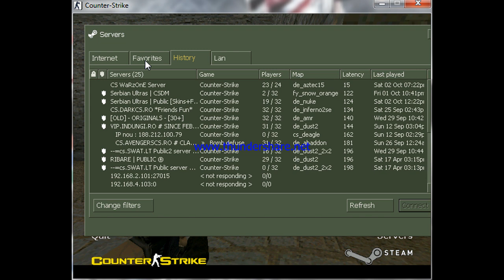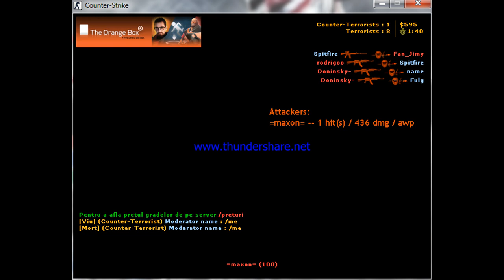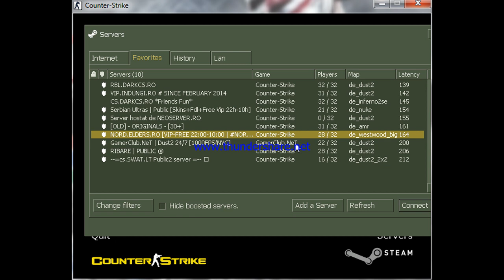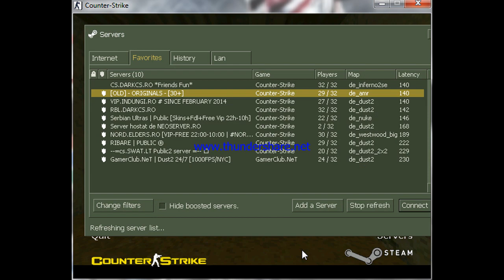BLOODY GAMERZ COUNTER STRIKE MAIN PRO HAI